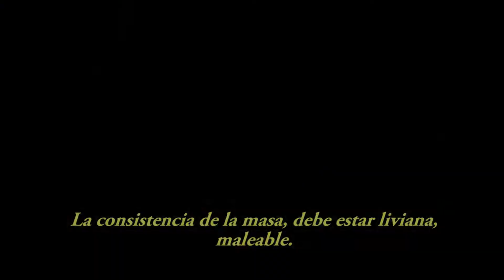Pizza Especial - Cocinando como en Italia -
Te enseño en esta ocasión a cocinar unas pizzas con harina integral.
3 Quesos, Roquefort, aceitunas, ajíes y Huevito duro.
Bien simple y fácil, para que creas estar en Italia, con tan solo ponerle onda.